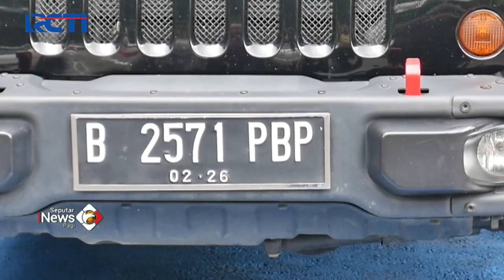Kepemilikan Jeep Rubicon yang Dikendarai Mario Masih Menjadi Misteri SeputariNewsPagi 10/03